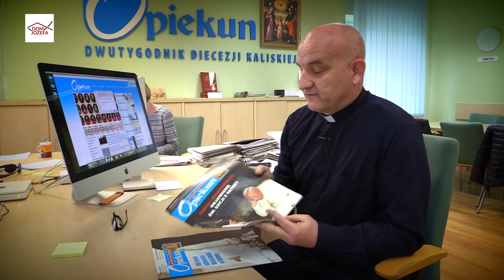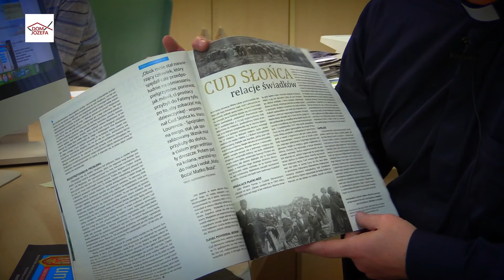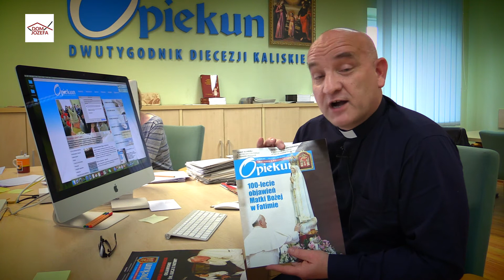Dwutygodnik Diecezji Kaliskiej Opiekun – przegląd prasy (07.05.2017)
Redaktor naczelny ks. Andrzej Antoni Klimek prezentuje i  zachęca do przeczytania najnowszego wydania Opiekuna. Dwutygodnik będzie dostępny już w najbliższą niedzielę w parafiach naszej diecezji.
POKAŻ WIĘCEJ